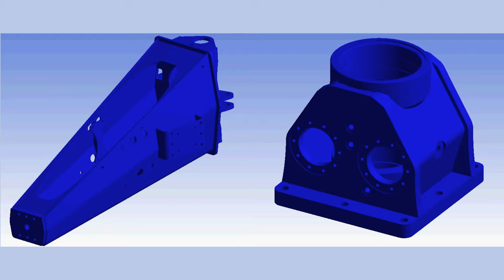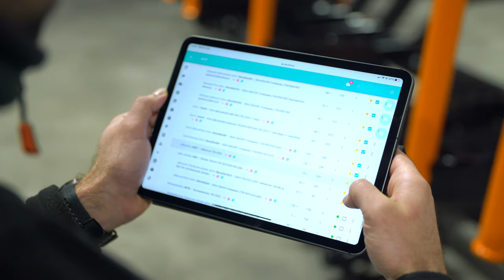Take a look at how BMF forestry machines come to life!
We are excited to give you a brief insight into our production units that currently cover about 8000m2 and are equipped with cutting-edge production machinery and technology.
High-quality of machines is the result of product development, modern technologies, use of finest materials and precise work processes. All metal parts and majority of other components of BMF machines are produced on site.